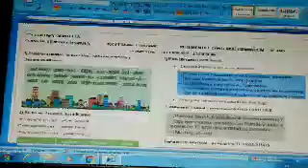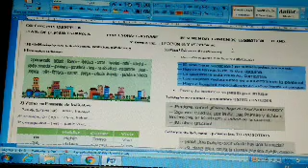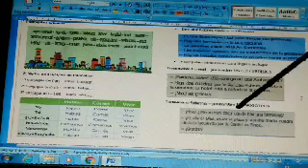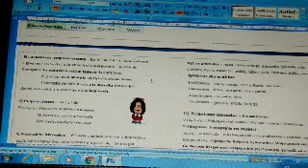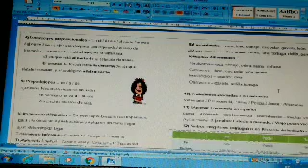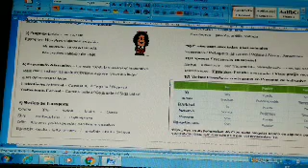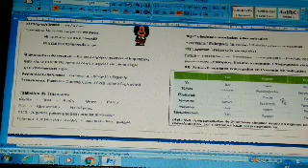Professora Cristiane Espanhol Revisão 3º Bim 7ano